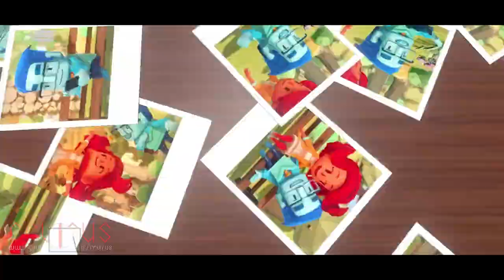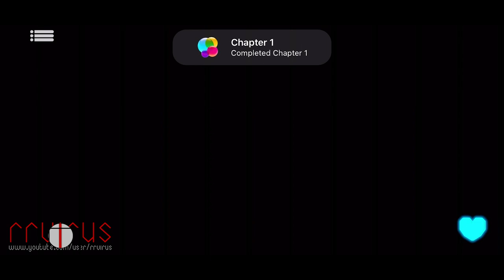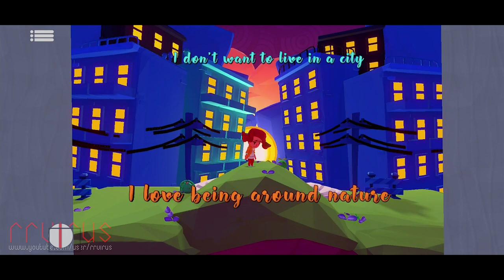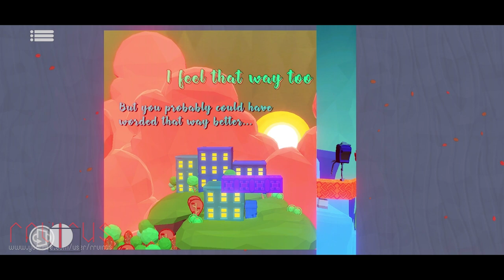A Fold Apart (by Lightning Rod Games) - iOS (Apple Arcade) Gameplay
In a world of folding paper, there are two sides to every story

Lightning Rod Games presents A Fold Apart: an award-winning puzzle game that explores the emotional rollercoaster of a long-distance relationship — in a world of folding paper!

Featuring:
- A relatable, true-to-life story of a long-distance relationship.
- Over fifty handcrafted paper folding puzzles.
- Beautiful 3D graphics with a tactile, “homemade” paper aesthetic.
- The ability to choose the couple that best represents you!

After career choices force them along separate paths, a Teacher and Architect vow to make their long-distance relationship work at any cost. Experience both sides of their story as the couple navigates the complexities of (mis)communication and the emotional ups and downs that separation brings. By flipping, folding, and unfolding the paper puzzles in their handcrafted worlds, you can help the couple overcome the emotional barriers of their relationship — but will love endure...?